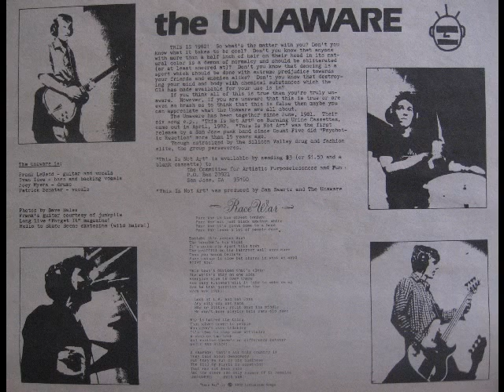The Unaware - 4 songs from Growing Pains tape compilation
The Theme To Faith
The Ladder
Born To Hate
Unwritten Rules